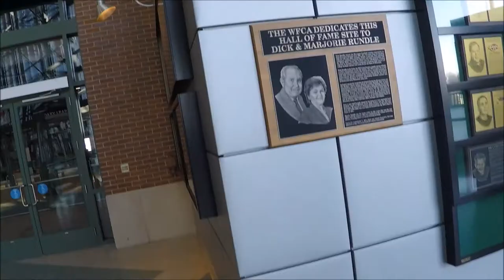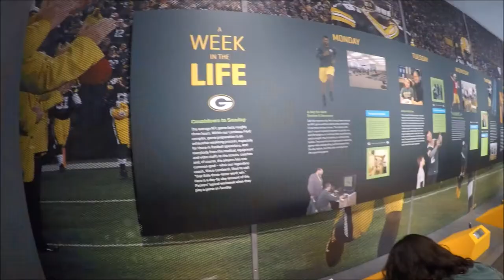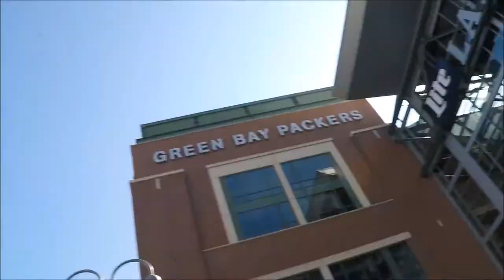First Time Visiting Lambeau Field | Green Bay Packers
Here is a short video of me and my wife visiting Lambeau Field for the first time in my life. I have been a packer fan ever since I was in 5th Grade. I became a fan because of 5th grade teacher. Coming from Russia I didn't even know what football was. Coming to class ever Monday and see my 5th grade teacher wearing nothing but packer outfits made me so fascinated with the Green Bay Packers. Watched my first game when I was 10 years old living in Portland Oregon and 13 years later I finally get to visit the field that I watched my Green Bay Packers play on for 13 years on TV!! It was such a surreal moment.

 MY NEXT GOAL IS TO WATCH A GAME AT LAMBEAU FIELD!